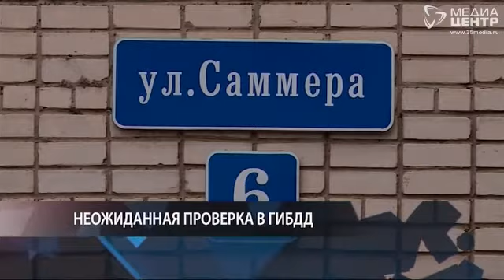ПОЗЫВНОЙ 35 30.08.17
Ряд высокопоставленных полицейских в Вологде временно отстранены от должности; взрыв прогремел в квартире наркоманов в Череповце; иномарка загорелась накануне в Череповце; двухлетнюю девочку сбили в Вологде; служебная собака помогла задержать подозреваемого в грабеже.